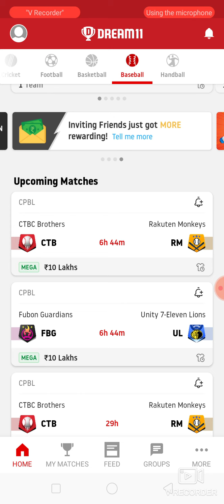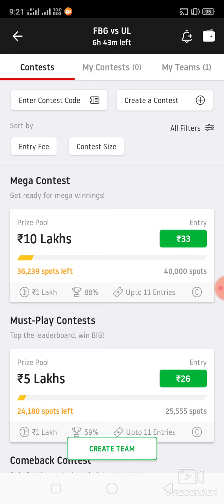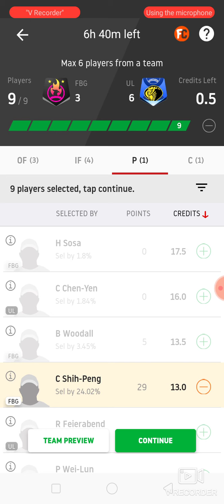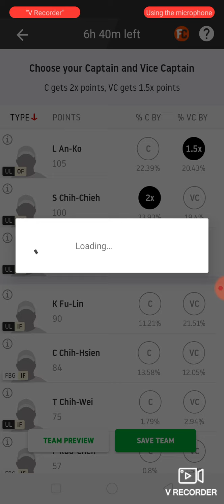FBG vs UL Baseball match dream11 prediction 100%win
1. This analysis  is based on my

2.Dream11 takes great care to comply with all central and state legislation in India to ensure that  users are fully protected. Every contest on  platform is carefully designed to comply with applicable statutes and regulations in India.

Thanks Fbg vs ul
Fbg vs ul dream11
Fbg vs ul prediction
Fbg vs ul match
Fbg vs ul dream11 prediction
Fbg vs ul team
Fbg vs ul baseball

Latest baseball match prediction latest baseball match prediction how to win small Lee grand League in dream11 win win win win win win published by ARYAN ABROCKZZ Team Does Not Promote any Gambling App
own risk"